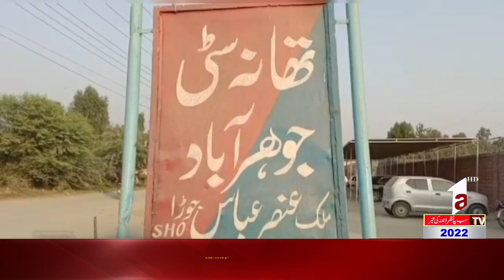CITY NEWS || 03 November 2022 || A1 TV